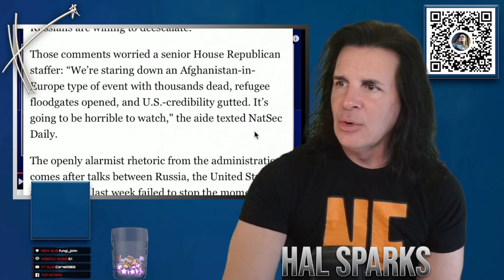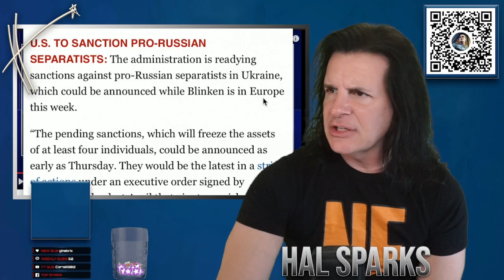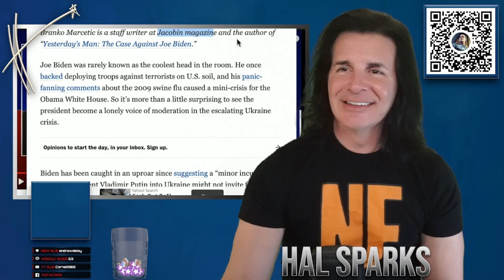Tucker Carlson snuggles up to communist China